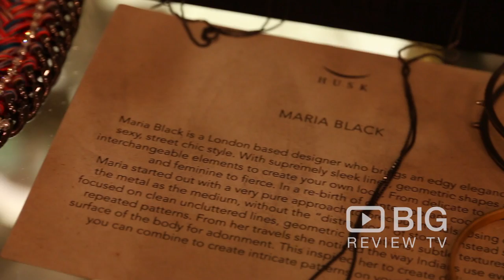Husk a Clothing Store in Sydney selling fashion Clothes and Jewelry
Husk is a destination — a place where customers come to inspired and fulfilled. Husk represents the unique, the authentic, the diverse.

Husk
880 Military Road Mosman NSW Australia 2088